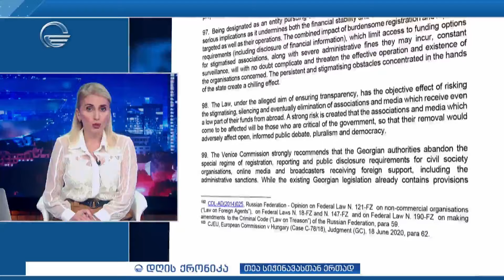დღის ქრონიკა - 22 მაისი, 2024 წელი